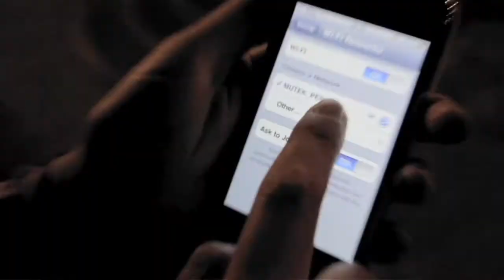PERIOD en MUTEK_mx para Société Perrier